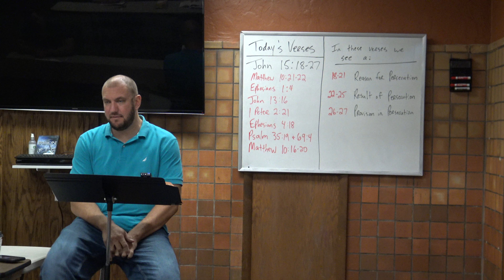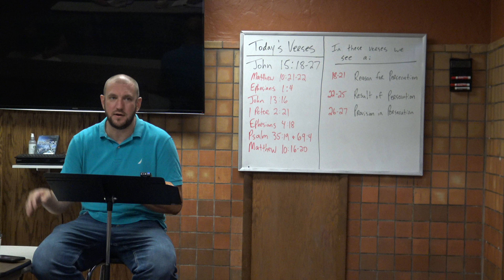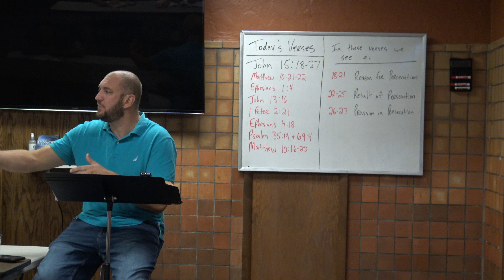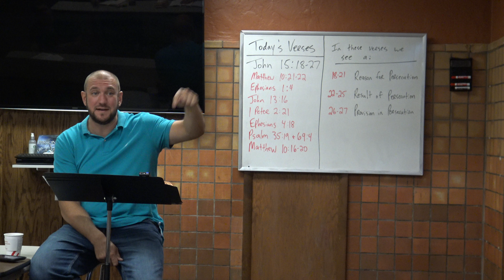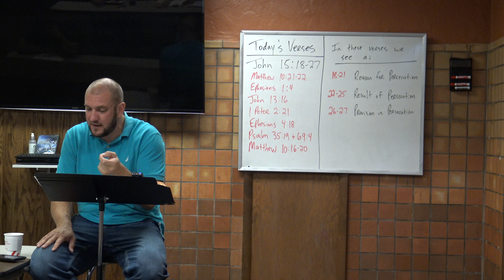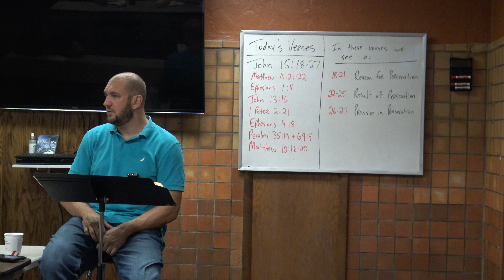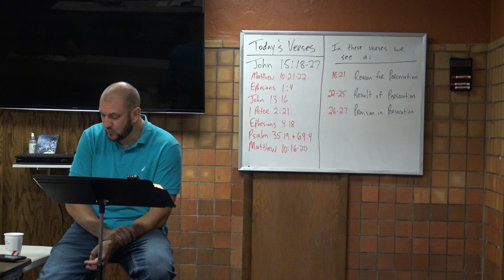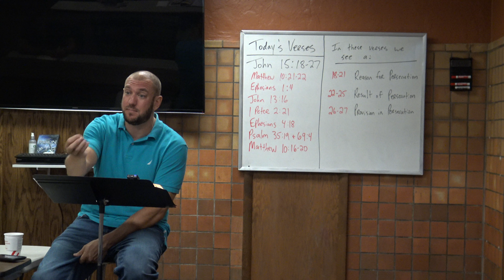John 15:18-27...Persecution, Expect It!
John 15:18-27 (ESV) 18 “If the world hates you, know that it has hated me before it hated you. 19 If you were of the world, the world would love you as its own; but because you are not of the world, but I chose you out of the world, therefore the world hates you. 20 Remember the word that I said to you: ‘A servant is not greater than his master.’ If they persecuted me, they will also persecute you. If they kept my word, they will also keep yours. 21 But all these things they will do to you on account of my name, because they do not know him who sent me. 22 If I had not come and spoken to them, they would not have been guilty of sin, but now they have no excuse for their sin. 23 Whoever hates me hates my Father also. 24 If I had not done among them the works that no one else did, they would not be guilty of sin, but now they have seen and hated both me and my Father. 25 But the word that is written in their Law must be fulfilled: ‘They hated me without a cause.’  26 “But when the Helper comes, whom I will send to you from the Father, the Spirit of truth, who proceeds from the Father, he will bear witness about me. 27 And you also will bear witness, because you have been with me from the beginning.